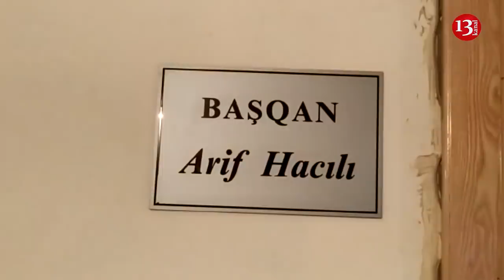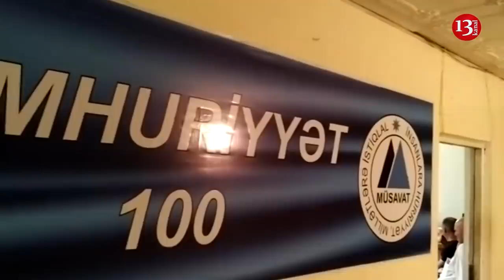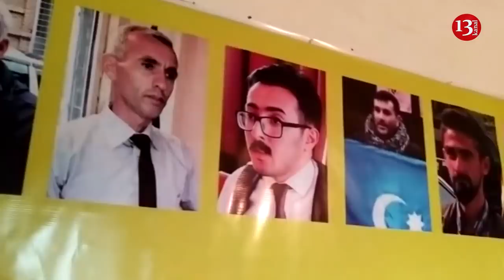"Prezidentin səhhəti ilə bağlı məlumat verilməsə, müxtəlif şaiyələr yaranacaq"-Arif Hacılı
Bazar günü Müsavat Partiyasının İdarə Heyətinin iclasında İlham Əliyevin səhhətində problemlərlə bağlı sosial şəbəkələrdə yayılan şaiyələr müzakirə olunub. Şaiyələrə görə, məhz bu problemlərlə əlaqədar dövlət başçısı avqustun 24-dən bəri görünmür.
Müsavat Partiyasının başqanı Arif Hacılı  hesab edir ki, prezidentin sağlamlığı və əmək qabiliyyəti onun şəxsi işi deyil və hakimiyyət cəmiyyətə bu mövzuda dəqiq və aydın məlumat verməlidir.